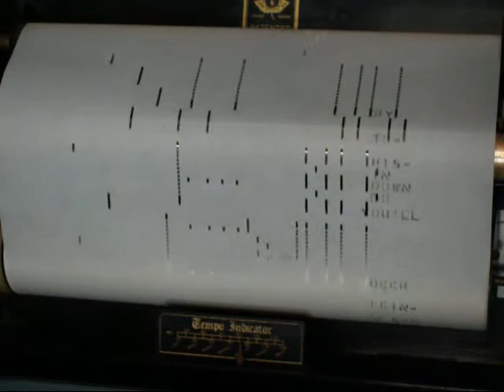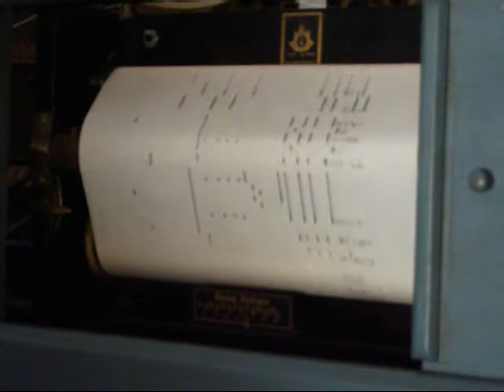Our New Player Piano